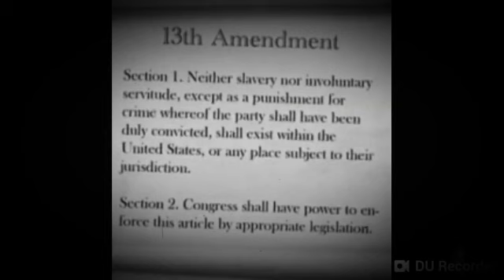Who Are You? by Malcolm X feat. Now Born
Wild Life Music